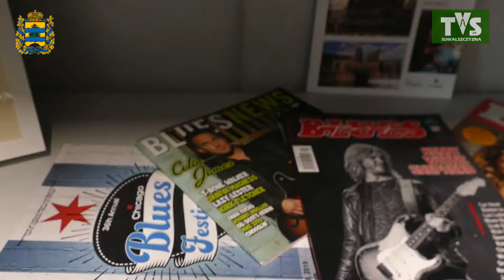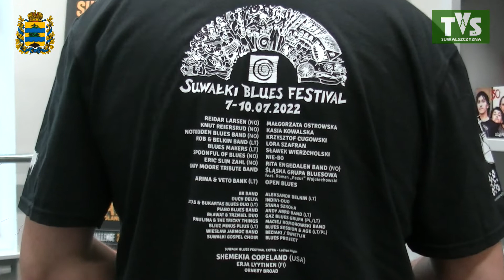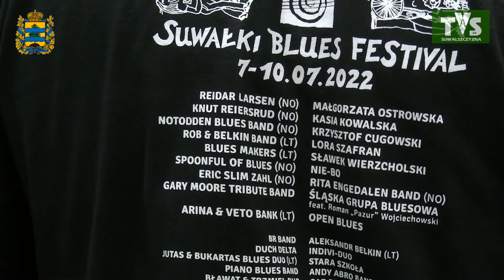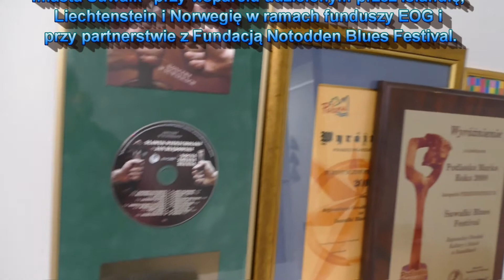Suwałki Blues Festival przygotowania na finiszu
Suwałki, 21 czerwca 2022 r.